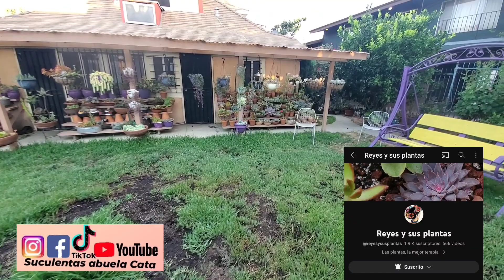RECORRAMOS mi jardín EN BUSCA de CACTUS loscactusdemijardin.